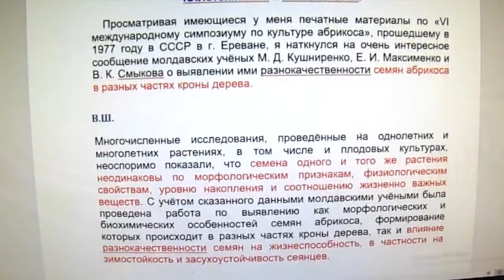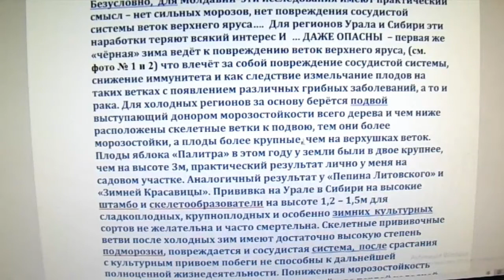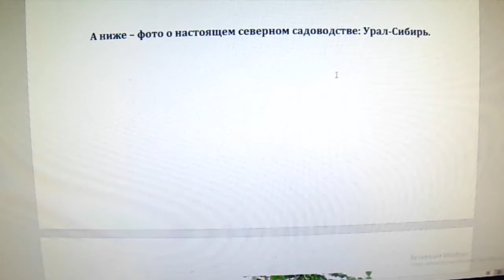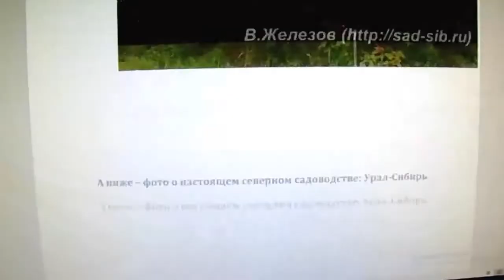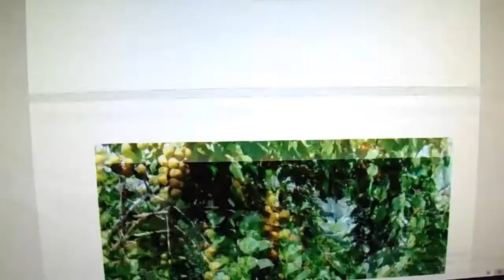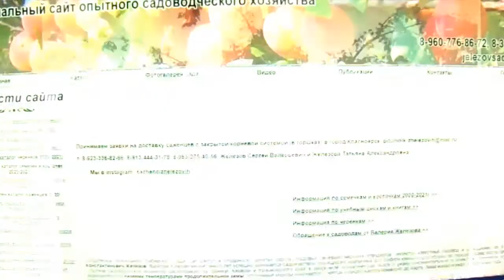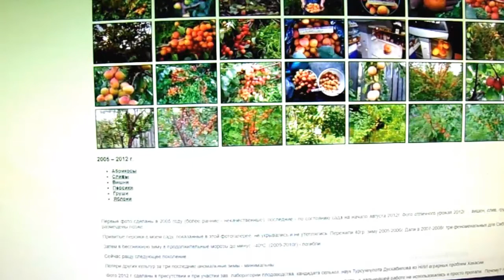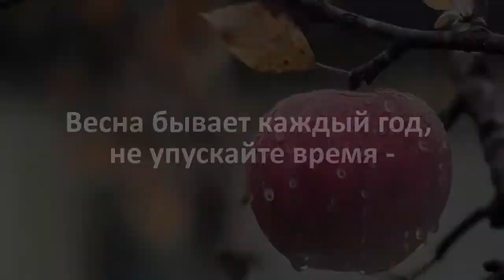Валерий Железов. Автор читает опубликованные ранее статьи. Глава 18. "Здесь вам не тут!" продолжение